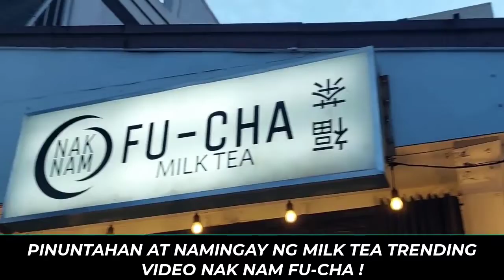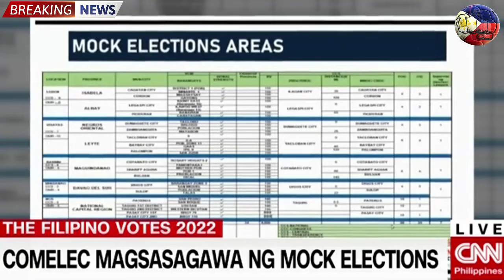SHOCKING BREAKING NEWS PANG DUTERTE BONG GO NAMIGAY QUIBOLOY BONGBONG MARCOS ELECTION UPDATE DOH